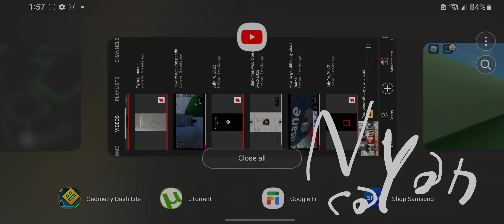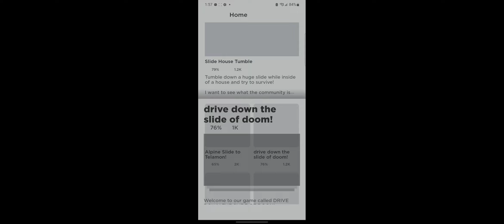Roblox silding games